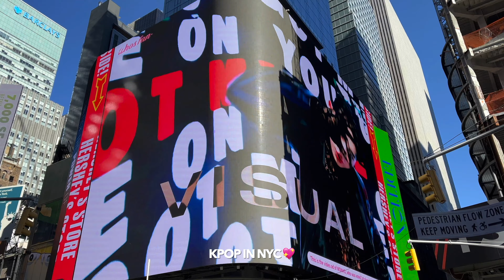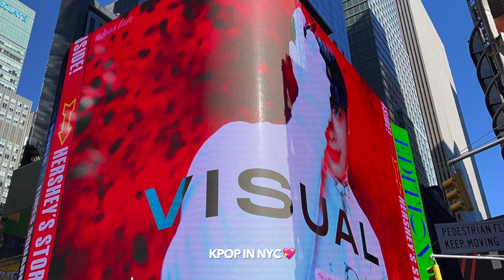WONHO 원호 생일 축하해 🎂 元浩 2022.03.01: Whosfan 뉴욕 타임스퀘어 광고 NY Times Square ad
Happy Birthday to WONHO 🎂  원호 생일 축하해 🎉

~30 secs Whosfan ad in Times Square (NYC)
~Full view & close-up view + photos